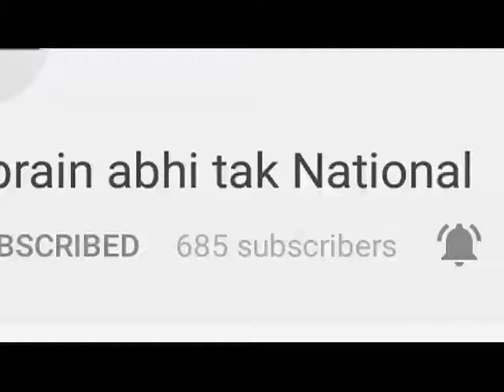13 चोरी की बाइके की बरामद || Khabrain Abhi Tak Live